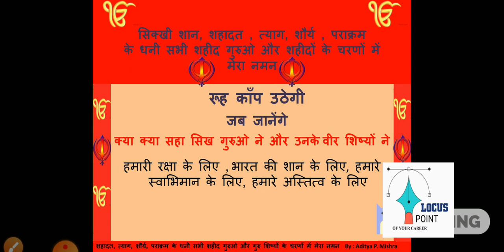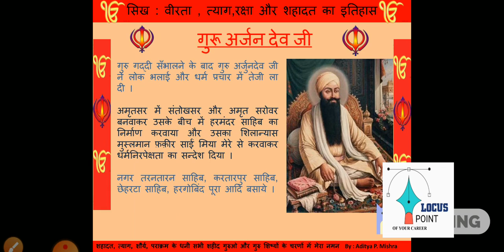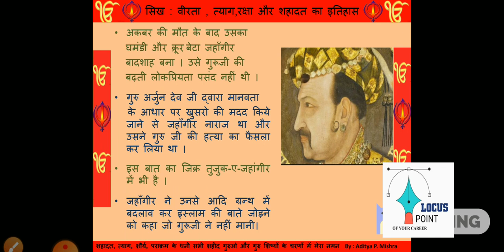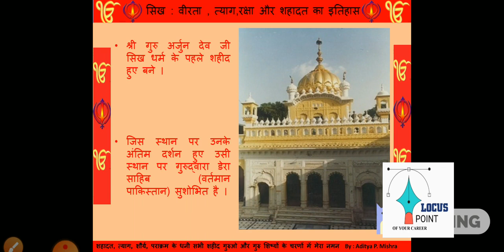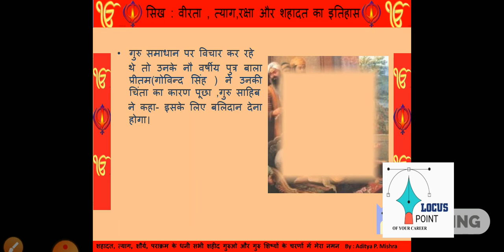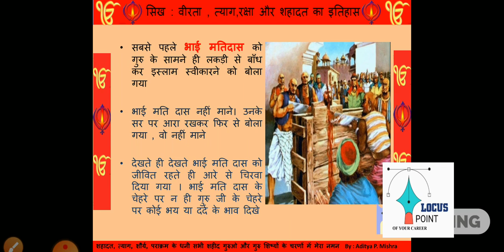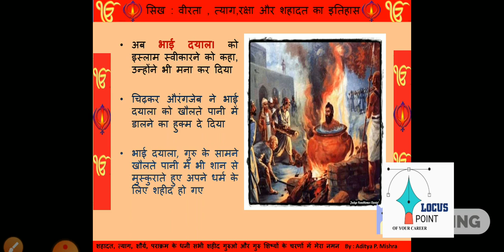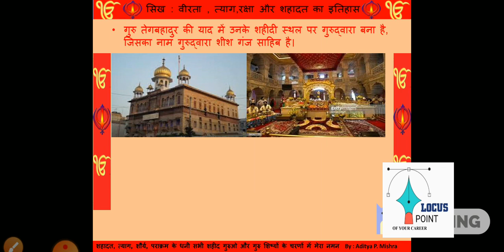Sikkhi: Part-1I Guru Arjun Dev l Guru Teg Bahadur l Shahadat | Matidas ji | Satidas ji | Dayala ji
Sikh Dharm ke 10 Guru. Guru Nanak Dev, Sikh dharm ke first shaheed, Guru Arjan dev ji, Guru Tegh Bahadur ji, Hind ki chandar, Bhai Matidas ji, Bhai Satidas ji, Bhai Dayala ji ki shahidi, Guru Gobind Singh,  Ji. Bhai Jaita singh ji, Bhai Lakhishah Banjara, Bharat ka itihas, Indian history, by Aditya Mishra. 25  December, 7 December, sikh shahidi maah. shahidi saptah
25 december sikh history, 25 December sikhon ke sahadat ki Untold History, 02 January Sikh History